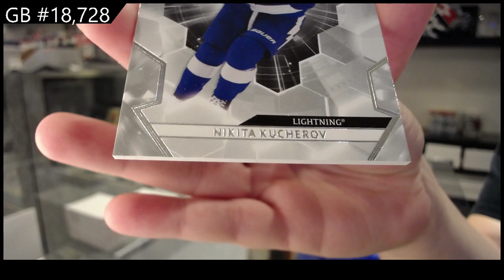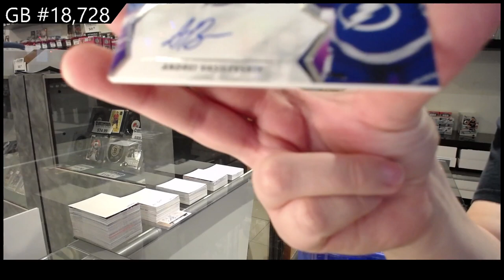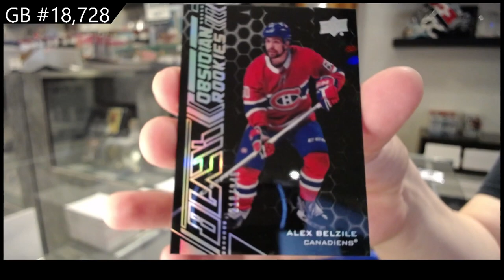20-21 Upper Deck SPx Hockey 2 Box Break - C&C GB #18,728